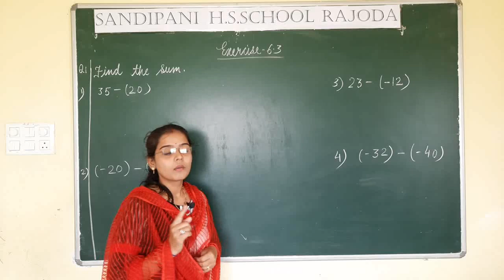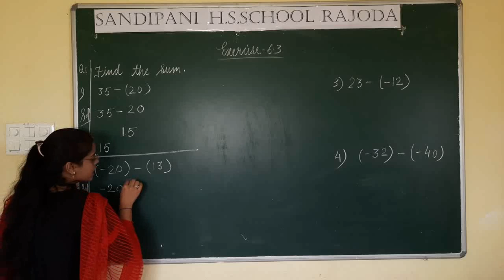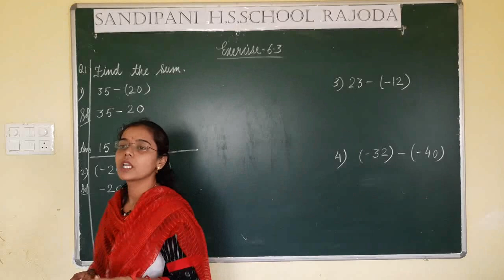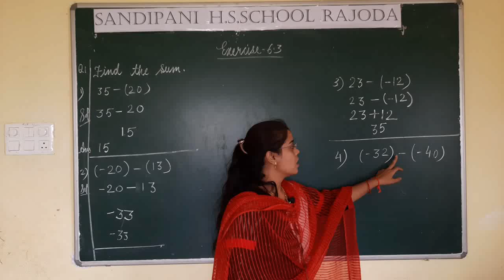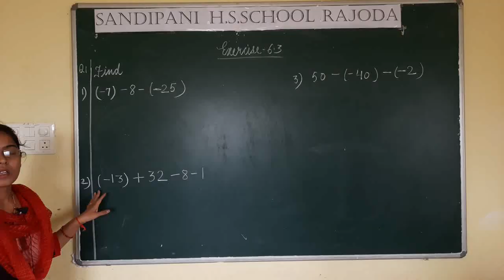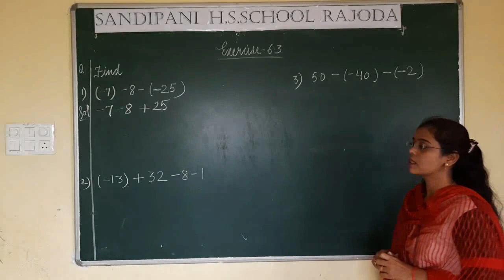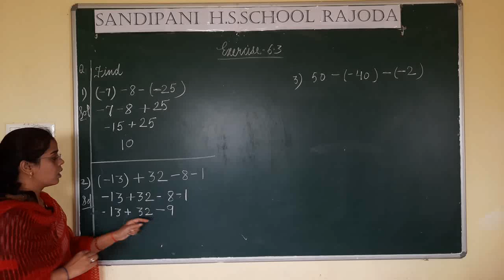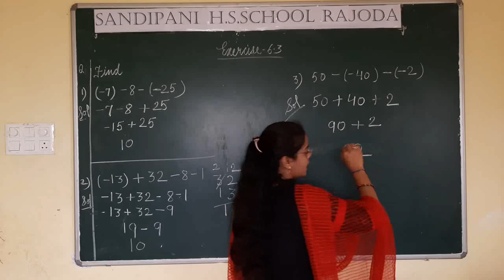Class 6 chapter 6 integers exercise 6.3